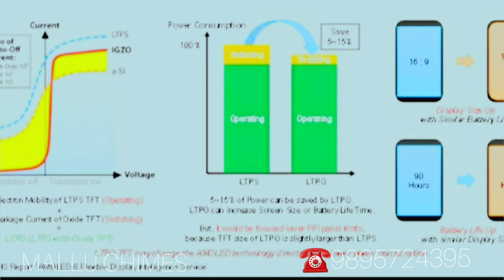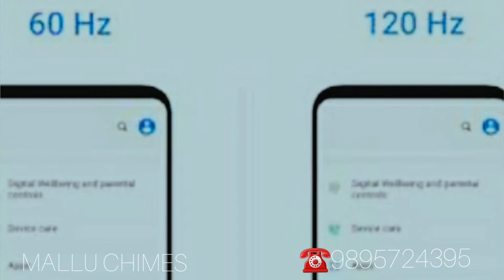Samsung Beats Apple! Malayalam Latest Tech Update About Upcoming Samsung Note 20 Series!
Do you Know what is LTPO?
Samsung gonna introduces Latest Specs in Outside Snapdragon 865.
Watch Till End to know Which Company Is Going To Compete With Samsung Note Series!
Full of Suspense And Surprises.
mic i am using:
Boya mic